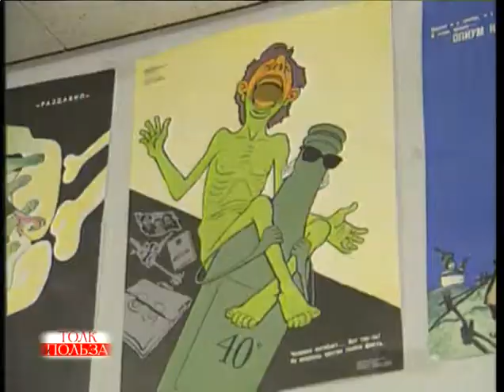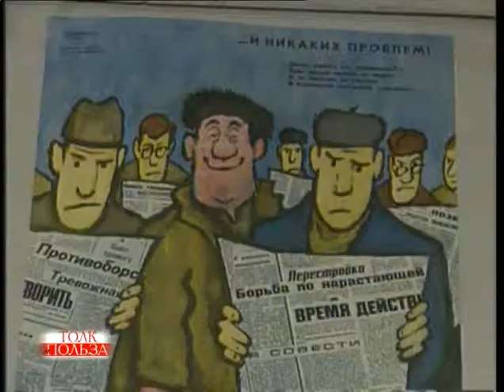Что помогает от пьянства-1_chunk_3.avi